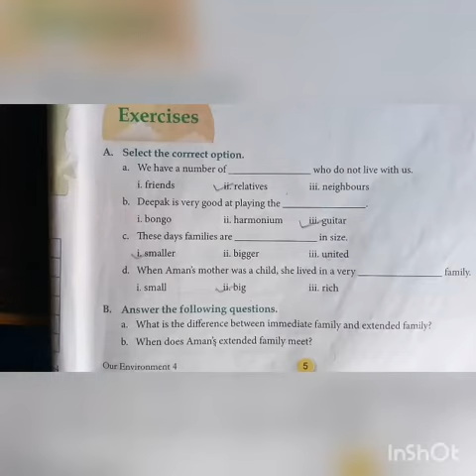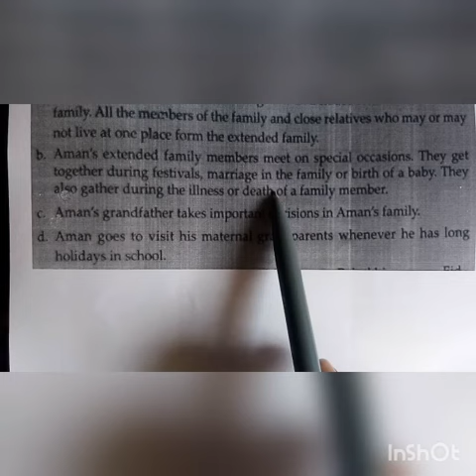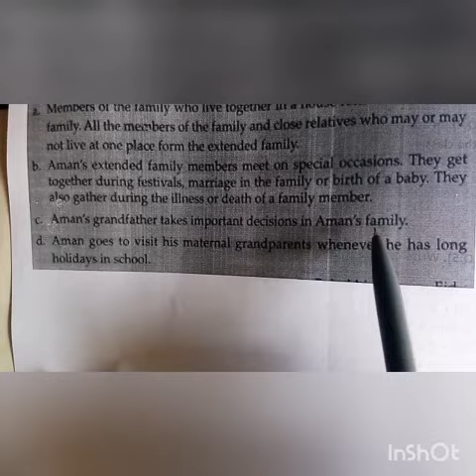19- 02- 2021 |Class -4 |Subject - EVS |Chapter- 1 |Topic - The big family revision